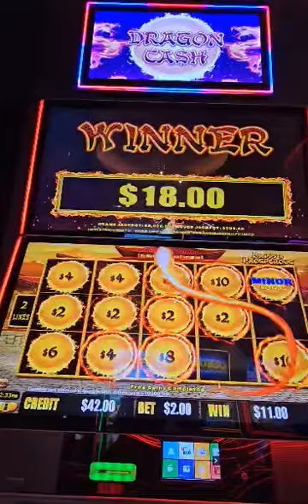Crazy win at the pokies 🔥Aussie pokie slaps 🏆 Slot machines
🔥Best Pokies community in Australia. Sharing big pokie wins, streaming and slapping online pokies, hitting the jackpots, and telling the best casino stories.

 Feel like to send it?

Be smart. Play Pokies.

🔞 18+ Only. RESPONSIBLE GAMBLING - Gambling is highly addictive and can cause serious financial problems, please note if you do gamble, only gamble what you can afford to lose and set limits! If gambling has become an issue for you then can speak with: Be Gamble Aware